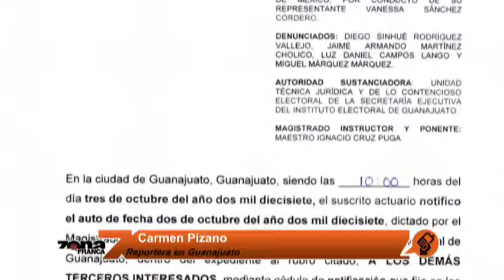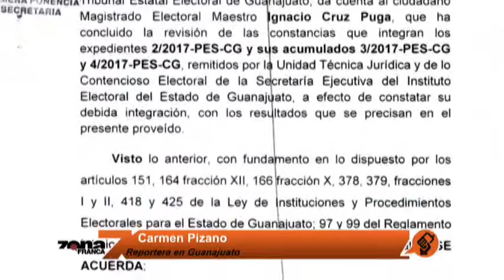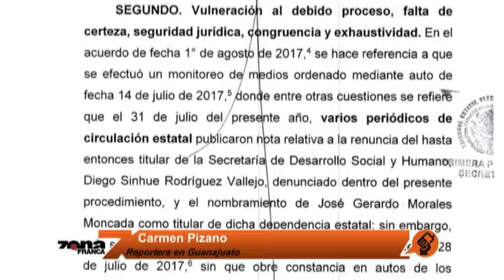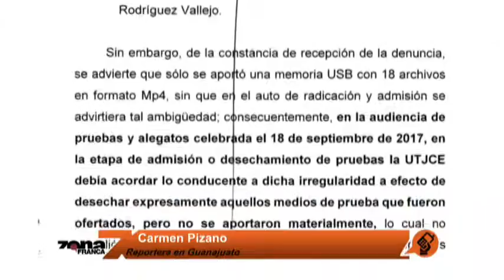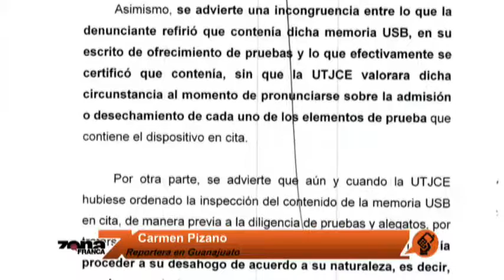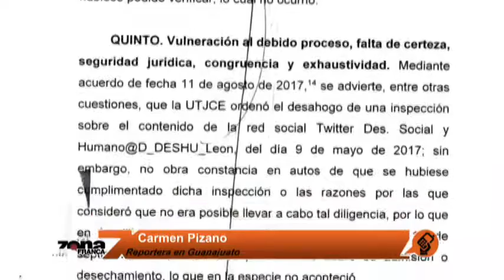Reporte de Carmen Pizano